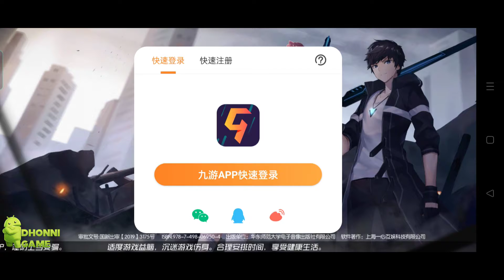Black Moon Extend (Official Release) - Anime ARPG Gameplay Android/iOS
🎮 Name : Black Moon Extend
♦️ Full Size: 2 GB
♦️ Genre: ARPG, ACG, Fighting
♦️ Mode: Online

🔔Need QQ Account Or WeChat

📋 Description:
Black Moon Extend is an ACT game.
In this world you will incarnate as a powerful chosen son and explore the truth of this world.

Features
1. Exciting combat-mode.
2. Large semi-open map.
3. Fashion props on the strength to take.
4. DIY skills.
5. Choose your job freely.